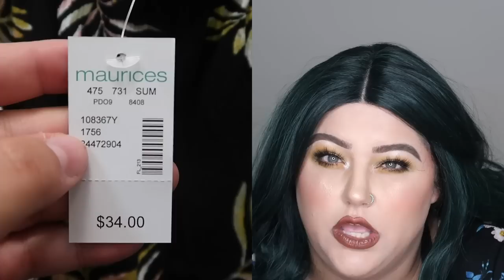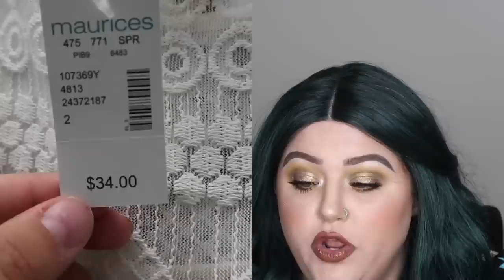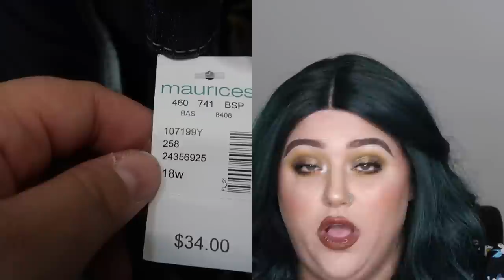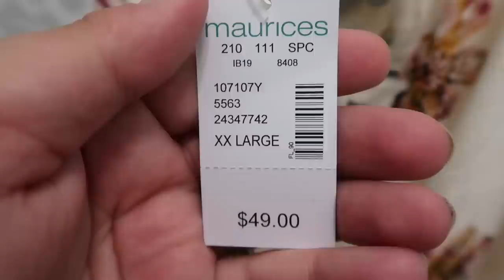Plus size/Apple Shape Maurices Inside The Dressing Room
Hey Everybody,

In todays video I go into the dressing room at maurices to try on their new summer styles. What is your favorite thing I tried on? I hope you guys enjoy! I appreciate each and everyone of my viewers and I love you guys so much!

*My Outfit Of The Day*

My Sizes-
Height-5'4
Tops- 2x-3x
Bottoms- 16/18
Shoe size - 8
Bra size- 40F

Camera-
I use a Cannon T7i and a Cannon G7x

FTC all these products were bought with my own money. These are my personal opinions.